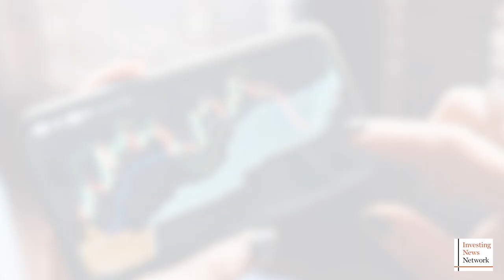HEXO CEO: Aggressive Pursuit of Clean Balance Sheet Has Reset Company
This interview was filmed on August 3, 2022.

It’s been a seriously difficult period for Canadian cannabis operators, with volatility prevailing as the status quo over the past few years.

Charlie Bowman, president and CEO of HEXO, understands that, and that’s why his first order of business after recently becoming CEO was to clean up the company's finances.

0:00 - Intro
0:32 - Stepping into CEO role
3:23 - Sentiment downturn for Canadian cannabis stocks
7:45 - Tilray relationship
11:08 - NASDAQ listing update
13:51 - Role of Canadian producers in US market
19:00 - Outro